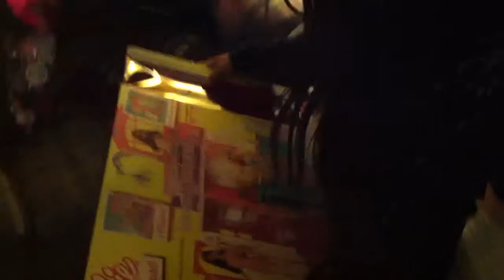Kids waking up to Christmas 2012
Christmas morn'